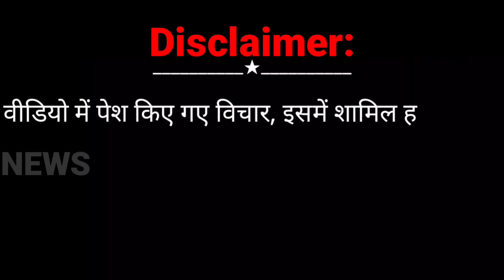सुबह सुबह आई बड़ी खबर🔥🔥खबर सुन मोदी अमित शाह के उड़े होश?HNP NEWS।।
Welcome my youtube channel HNP NEWS !
HNP News is so fast growing web news portal and youtube channel where you can watch and read all the breaking news headlines such as national, international, sports, special news, business, education Literature, health, technology, government and public sector related latest news update...